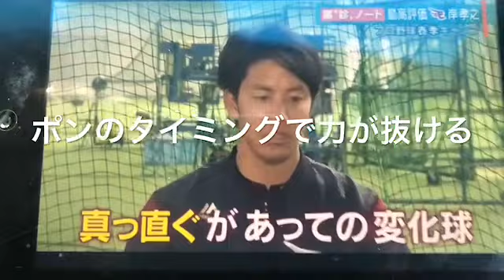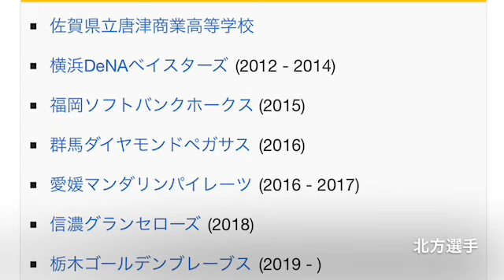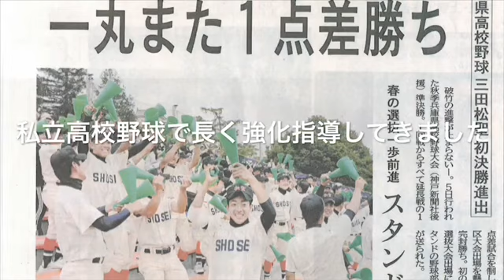《ちとく魂 vol.103》野球のイップス克服治療には病院よりも効果的なパーツ練習方法などの原因療法、精神的要因だけ？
野球イップスの原因と症状について　治療法や克服法など治し方、改善方法の紹介しました。